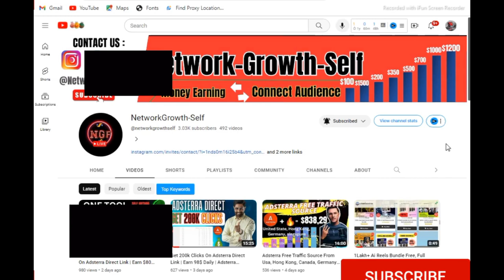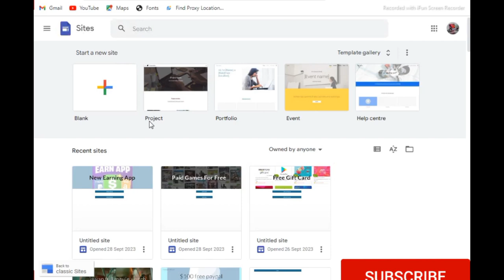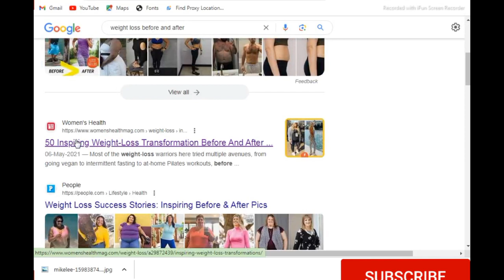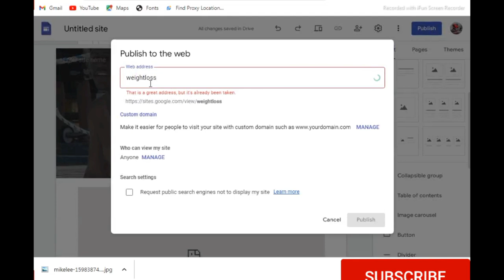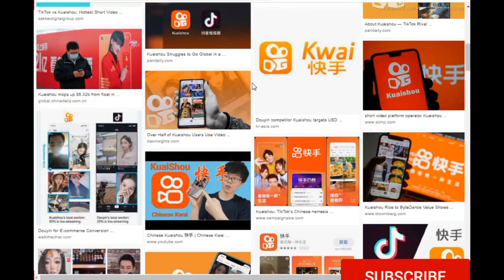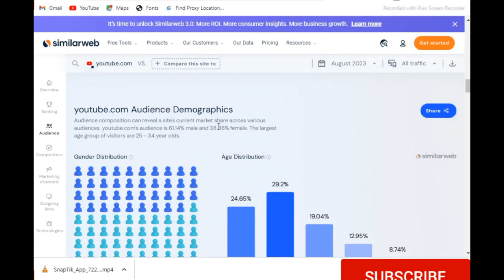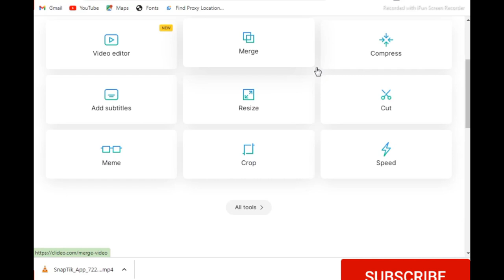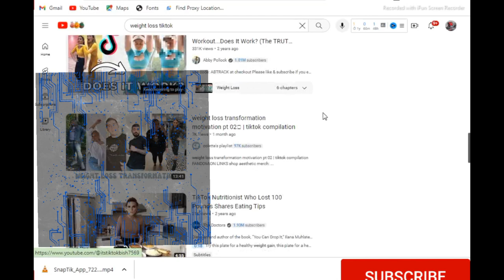Auto Clicks 33.9 Billion Audience | Adsterra Earning Tricks Earn $9076 Adsterra Earning Proof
Hi guys